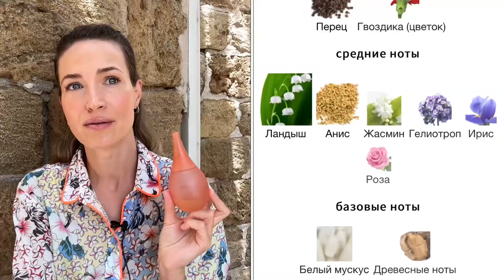КУПИЛА ВИНТАЖНЫЙ ПАРФЮМ ЗА 5 € || Energizing Fragrance Shiseido